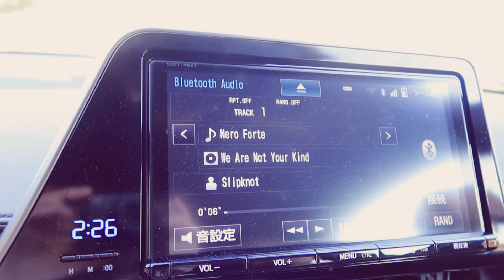Parque das aves em kakegawa